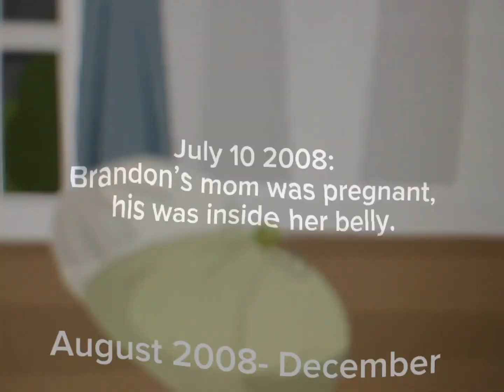Evolution of Brandon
November 4th, 2017: Brandon starts being grounded.
Edited as of January 5, 2025, this video is now outdated.